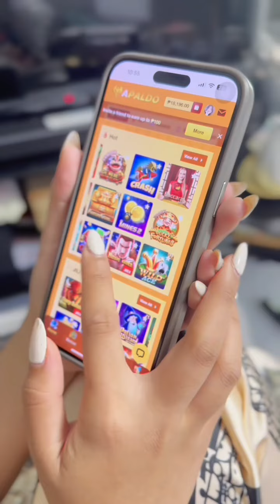Nakabili din ng Bagong Bra! 😂MENGGAYVLOG